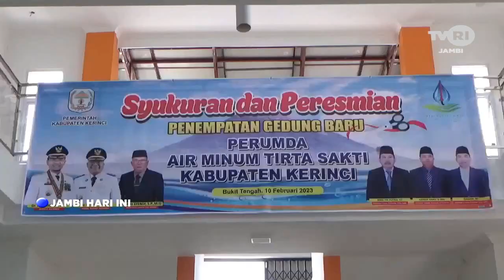JAMBI HARI INI | BUPATI KERINCI RESMIKAN PENGGUNAAN GEDUNG BARU PERUMDA TIRTA SAKTI#tvrijambi